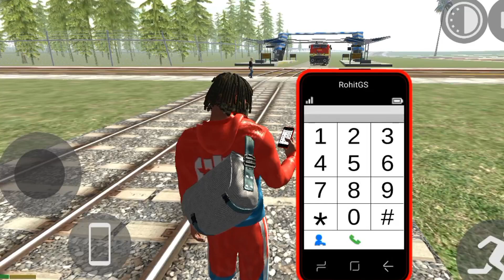indian bike driving 3d |bus cheat code in indian bike driving 3d new update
Hello Guys,
Welcome to my new video. I hope you enjoy watching this video, and I know I have a lot of mistakes in this video, so please forgive me for that.